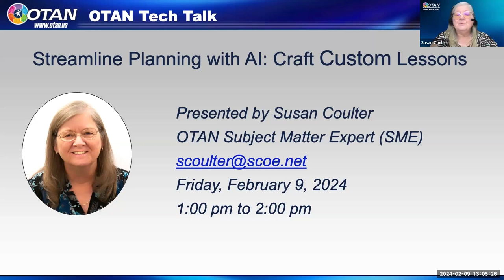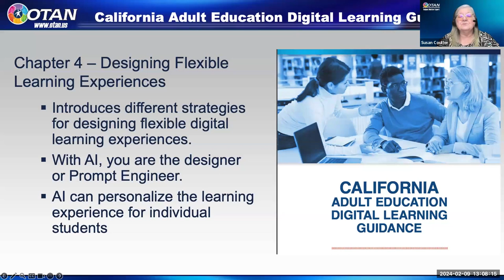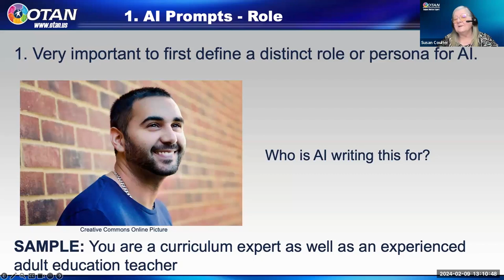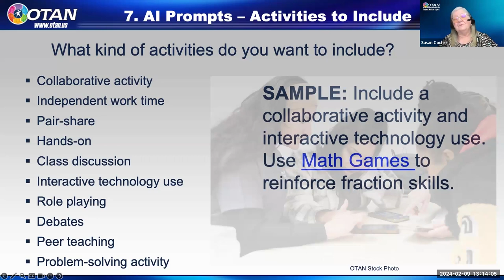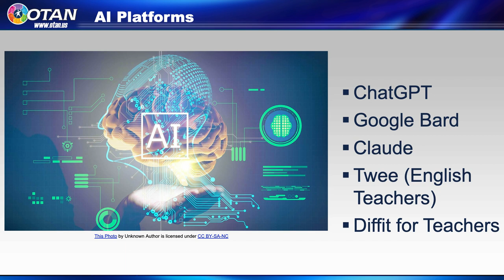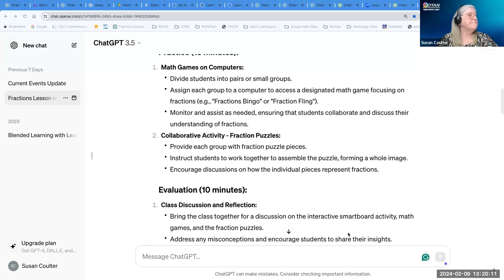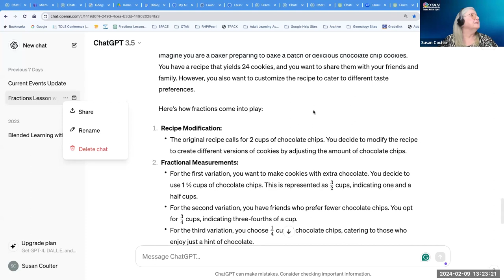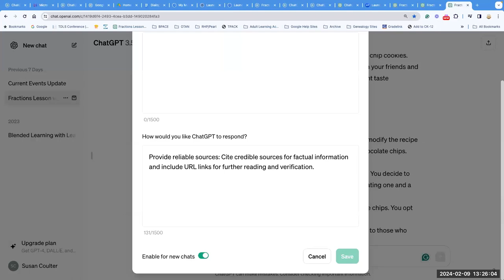OTAN Tech Talk - Streamline Planning with AI: Craft Custom Lessons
PRESENTER:
Susan Coulter, OTAN Subject Matter Expert

In today's rapidly evolving educational landscape, technology is a game-changer, and artificial intelligence (AI) is at the forefront of this transformation.

This OTT will guide you through the creation of AI-generated lesson plans. Educators, regardless of discipline or grade level, will leave this session with a prompt template and the skills necessary to harness AI for lesson planning.

DATE: 2/9/2024